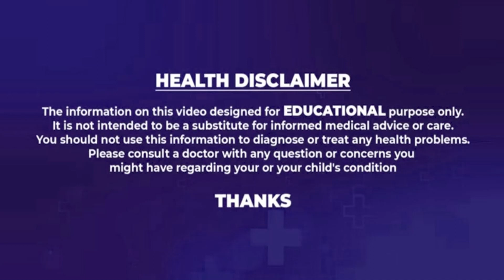CL VenkatRao About Importance Of Srirama Navami:వడ పప్పు ,పానకం వల్ల ఆర్యోగానికి మేలు చేస్తాయా?EHA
Dr CL VenkatRao About Importance Of Srirama Navami:వడ పప్పు ,పానకం వల్ల ఆర్యోగానికి  మేలు చేస్తాయా ? EHA Health

Welcome to EHA TV Health Channel, Here you'll find Latest Health Tips, Natural Home Remedies and Nutritional Facts. We are so passionate to share the best of Health Content every day to all our subscribers. We hope this channel can educate and help people around the world to learn the latest, fruitful and healthy lifestyle tips. We appreciate all your support & will keep uploading great videos on a daily basis.